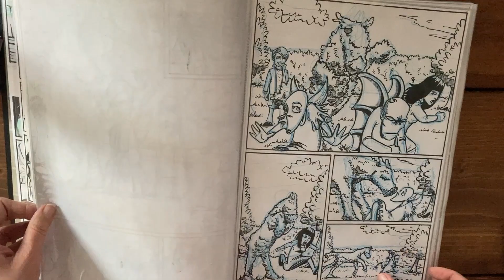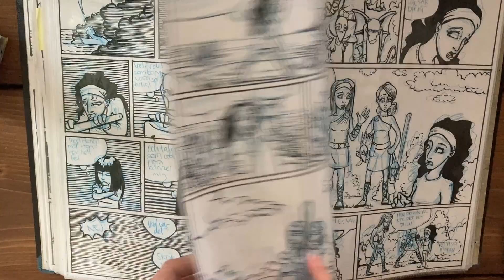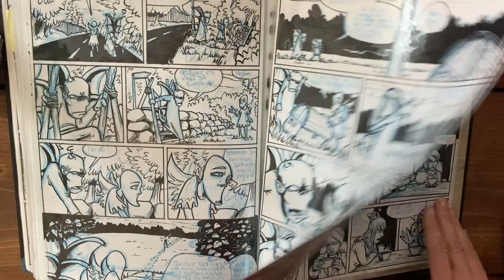Tuschade original från Zak&Ting-boken Jobbiga jävlar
Det tog åtta år, men till slut blev det klart! Varje sida är handritad med färgpenna och flytande tusch med ritstift. Och så färgläggning och tusch på det, förstås. Det tar sin lilla tid, men sedan blev det ett seriealbum i fyra delar